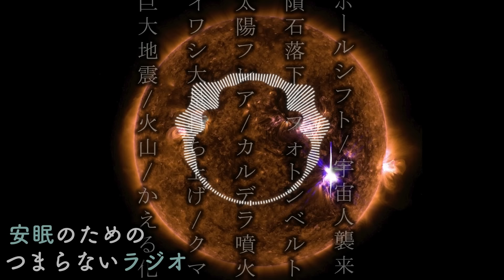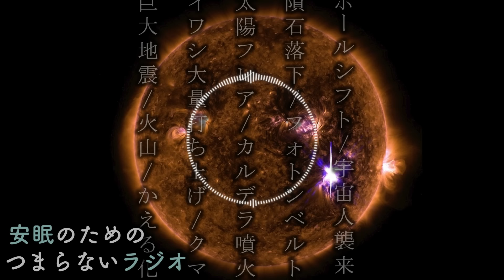安眠のためのつまらないラジオ#510『2025年7月まで続く大災難 太陽フレアから始まる新たな世界』【睡眠 都市伝説 作業用】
眠れない夜に聴くつまらない話です。

【チャンネルの詳細】
ラジオ系YouTuber「日本安眠ラボラトリー」です。
皆様を心地よい眠りにいざなうため日々研究しております。
基本的には、皆様がよく眠れるような「つまらない話」を毎日19時に配信しています。
夜寝る時に枕元で再生して頂くのがオススメです。
中には何の根拠もなくかなりいい加減な話もあるかもしれませんが、温かい気持ちで見守っていただけたら幸いでございます。

【顧問研究家】堀田先生

    【研究員】   山崎
    【研究員】   関谷

いつもコメントもありがとうございます。
なるべく全てのコメントに目を通して返信させてもらっているつもりなのですが、たまーに読みこぼしもあるようで、その時はごめんなさい。
そして私（山崎）の返信に対するご返信は通知をしていないため、だいぶ後から見る事がほとんどで、見落としている可能性もあります。
せっかくコメント頂いているのに本当にごめんなさい。
その場合は「おい山崎！コメント見落としてないか？！」とつっこんでいただけたら幸いです。

【最新話から聞ける再生リスト】

【研究所オススメの回の再生リスト】

【↓怖い話や不思議な体験談はこちらまで】

私たちの金運もいつかアップします。